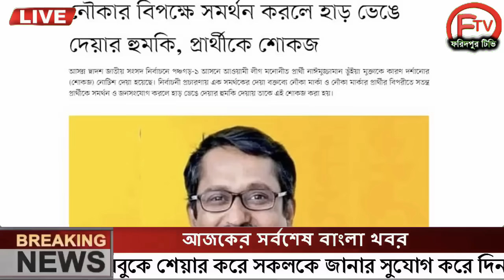এইমাত্র পাওয়া Ajker khobor 06 Dec 2023Bangla news today bangla khobor Bangladesh latest news